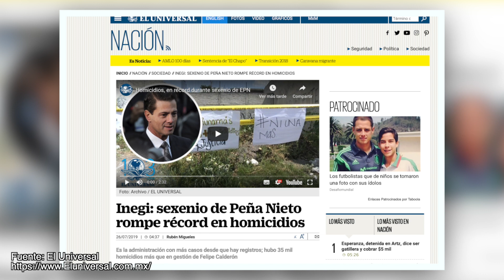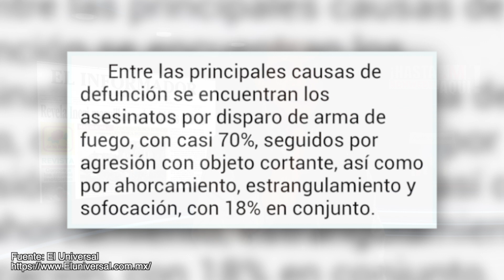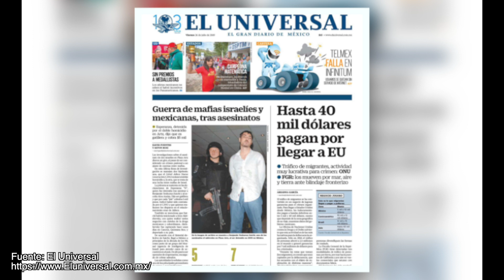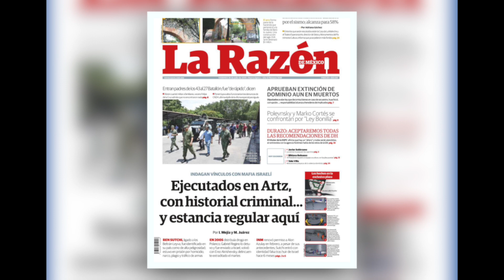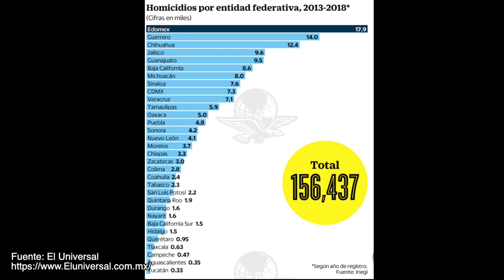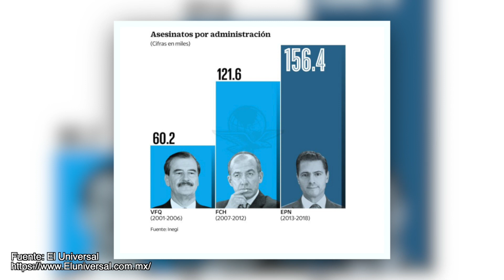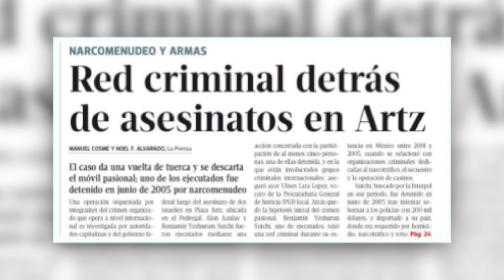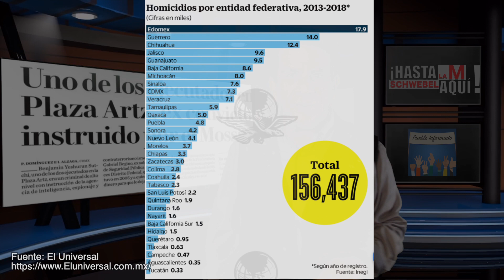PRI en Presidencia y Estados Nos Dejó Peor Sexenio y Muchos Siguen Impunes